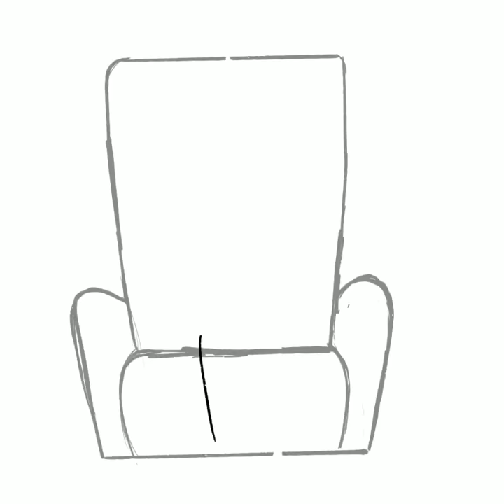Animali da treno - La giraffa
Ciao! Posto il primo time laps della mia raccolta di disegni e sketches sugli. animali da treno
Sono persone vere, che però hanno tratti molto simili ad animali